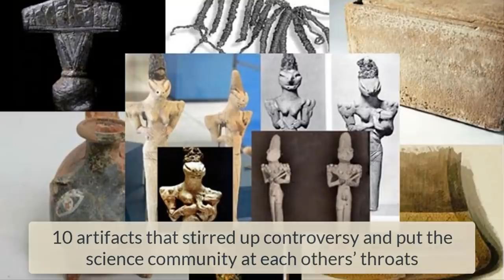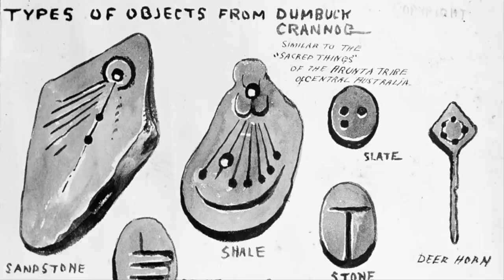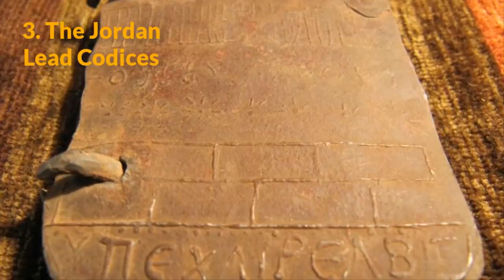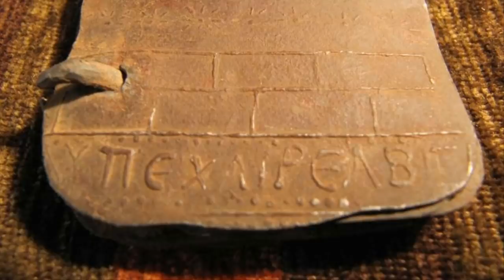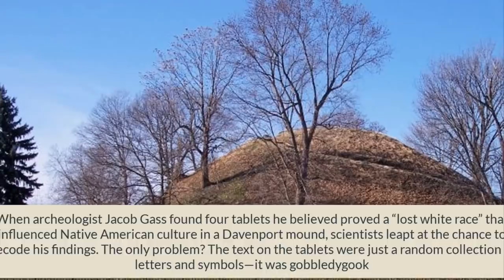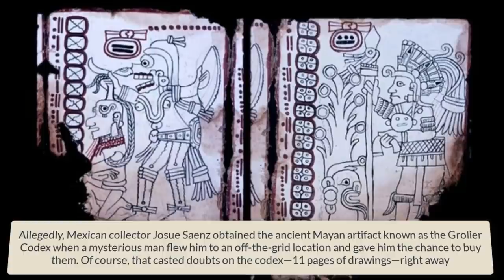Controversial Artifacts That Could Change The Course Of History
Russian Scientists Unearthed This 2,000 Year Old Skeleton And Were Stunned By Its Alien Like Skull

Normal Looking Photo Contains A Hidden Object That Almost No One Has Been Able To Find

Man Cutting Down A Tree Doesn t Realize That His Wife Has Big Plans For The Stump

Man Who Left Tomato Slices In A Bucket For 10 Days Has The Whole Neighborhood Jealous

I Couldn’t Figure Out Why Anyone Would Buy This Pile Of Rust  Then I Saw Why And It’s AWESOME ‏

A Bird Watcher Was In A Louisiana Swamp When He Spotted This Creature Crying Wretchedly In A Tree

After This Blind Dog Got Surgery To See Again, His Adorable Reaction Touched 14 Million Hearts 2